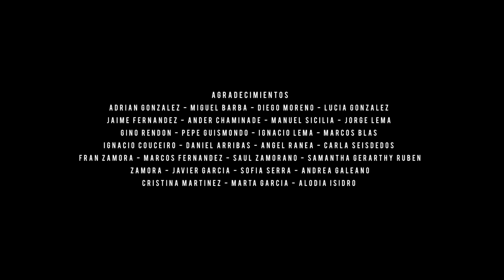EL ESPEJO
El reflejo de la sociedad en la que vivimos es lo que nos convierte en lo que somos.

Un film escrito, dirigido y editado por Pablo Uriarte Bravo.
Copyright Morelo Project 2021.